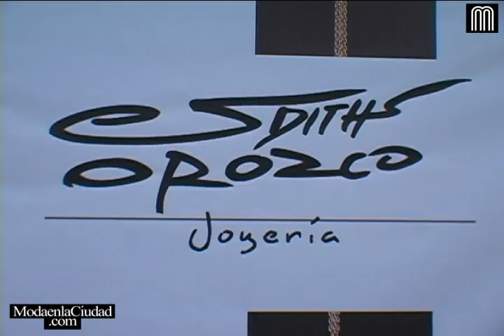Edith Orozco | Shooting Colección Celtic Night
Edith Orozco (Diseñadora de Joyería), abre las puertas de su casa para mostrar la sesión de fotos de su colección Celtic Night.